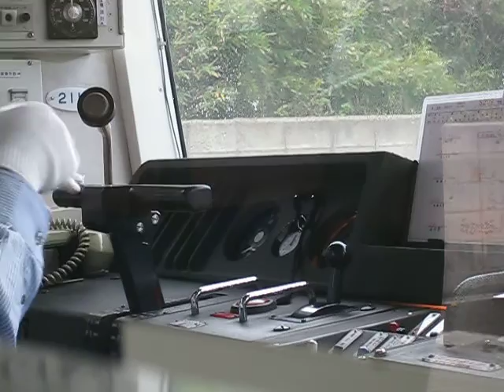京急線 2100形（2116編成） ブレーキテスト